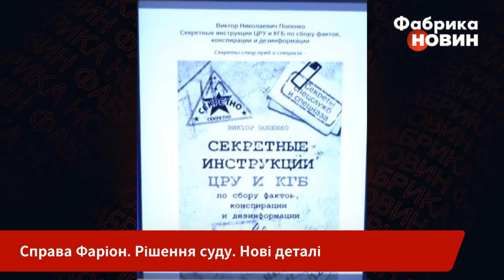❗️Екстрено! Затриманий ЗІЗНАВСЯ У ВБИВСТВІ ФАРІОН - заява поліції. Кілера відправили в ІЗОЛЯТОР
Суд обрав запобіжний захід підозрюваному у вбивстві Ірини Фаріон - 60 днів тримання під вартою. Хлопець - мешканець Дніпра, В'ячеслав Зінченко, свою провину не визнає. До Львова прибув його адвокат та заявив, що оскаржуватиме звинувачення. Однак,  заступник голови національної поліції Андрій Нєбитов, спілкуючись з журналістами дав зрозуміти, що Зінченко вже зізнався у вбивстві Фаріон. Проте дочка померлої Фаріон обіцяє зробити усе, щоб хлопець був покараний. Усі деталі - у матеріалі “Фабрики новин”.